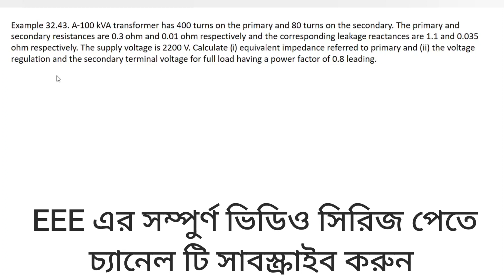60. Transformer Math Problems Bangla || Class 41 || Theraja 32.43 || Transformer Bangla Tutorial